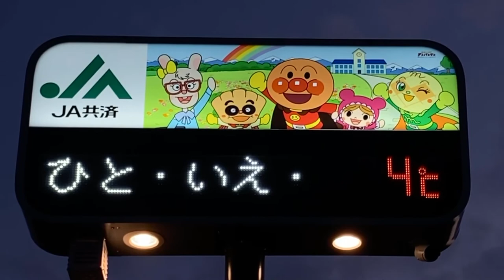JAさいかつ三郷支店 電光掲示板 埼玉県三郷市幸房１０１